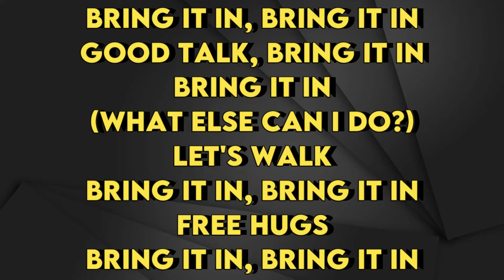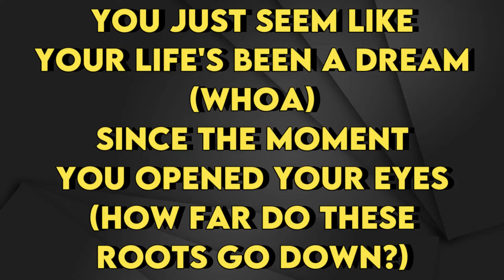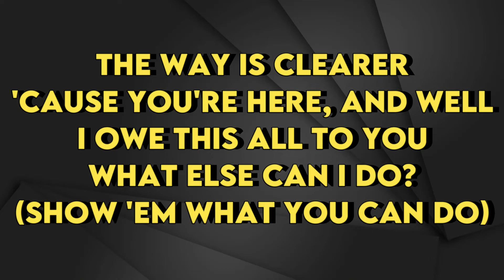Encanto (Diane Guerrero, Stephanie Beatriz) - What Else Can I Do - Karaoke Instrumental - Lower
Encanto (Diane Guerrero, Stephanie Beatriz)
What Else Can I Do - Karaoke Instrumental
Tono Lower (read 👇🏻👇🏻👇🏻)
Key: A